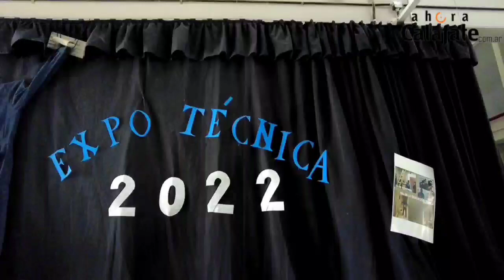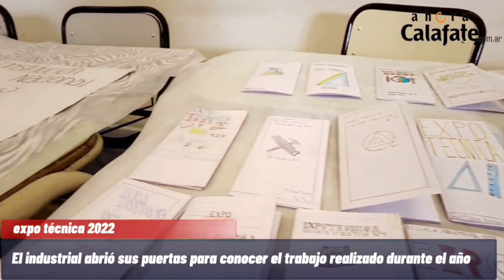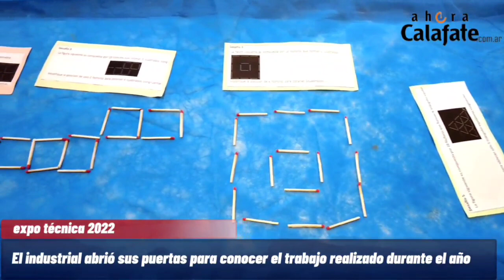Volvió la Expo Técnica de la Industrial 9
Regresó esta muestra anual que realizan estudiantes de 1ro a 6to año de la Escuela Técnica de El Calafate en las orientaciones de Maestro Mayor de Obra y Automatización y Control de Procesos Industriales. AHORA CALAFATE recorrió la muestra